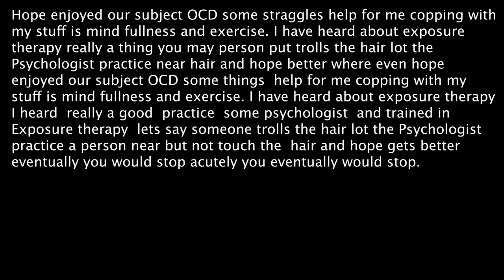OCD part 6 final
Hope enjoyed our subject OCD some copping skills that help for me copping with my stuff is mind fullness and exercise. I have heard about exposure therapy really a thing you may person put trolls the hair lot the  I heard really a good  practice  some psychologist  and trained in Exposure  is therapy  let’s say someone trolls the hair lot the Psychologist practice a person near but not touch the  hair and hope gets better eventually you would stop acutely you eventually would stop.